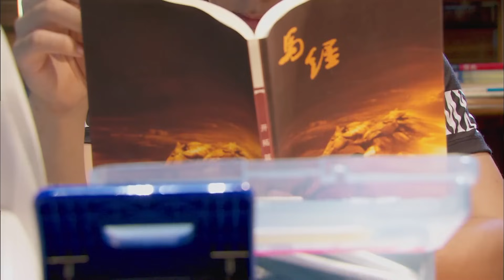【ENG SUB】《恋上黑天使 Love Actually》第24集 | 白富美爱上屌丝青年（秋瓷炫、唐禹哲、钱泳辰）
《恋上黑天使 Love Actually》
主演：秋瓷炫、唐禹哲、钱泳辰
马梁才华横溢却玩世不恭。而美丽孤傲的“白富美”叶曼凌却对这个青年产生了感情，使得一直爱慕叶曼凌的地产精英白钢情有不甘。他选中了马梁的好友杜轻言做卧底，不断设置障碍，使21点陷于绝境，马梁也因此遭遇了入狱、毁容等厄运。为了让马梁和21点走出困境，也为了揭穿白钢的阴谋，叶曼凌决定嫁给白钢。对此众人很不理解。马梁为之十分痛心，开始正视叶曼玲对自己的感情。最终叶曼凌用白钢的钱挽救了21点。年轻人的奋斗让古老的三坊七巷焕发了青春。马梁与叶曼凌也终于走到了一起。